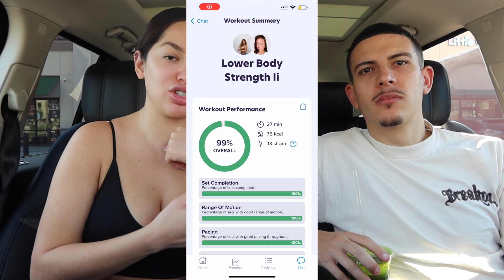OUR HEALTHY LIFE JOURNEY STARTS NOW.. SEE WHY!!